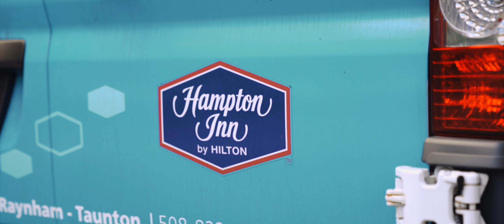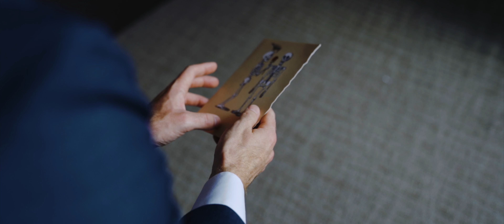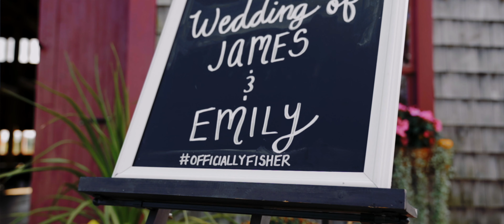Emily + James | Chamberlain Farms | Berkley, MA | Wedding Film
These are links to the equipment we use to film all of what you see on our channel. When you use them, we receive a small percentage in return. Thank you for keeping this in mind and choosing to support us!

1K Words Media Film Essentials!
MAIN CAM
MOST VERSATILE LENS
BEST PORTRAIT LENS
CRISPY ZOOM LENS
CEREMONY LAV MICS
AUDIO RECORDER
COMPACT DRONE
LIFE SAVING ND FILTER
CAMERA BAG
SWITCH GRIP HANDLES